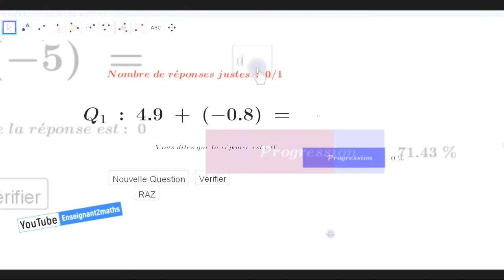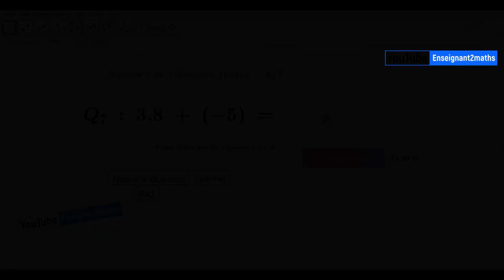Exercice Auto correctif